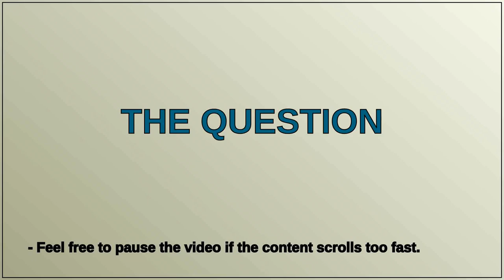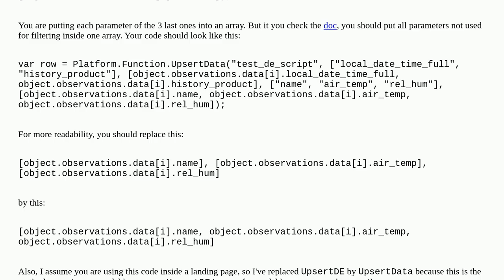Salesforce: Error Message: "Unable to retrieve security descriptor for this frame." - Get JSON Da...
Error Message: "Unable to retrieve security descriptor for this frame." - Get JSON Data using SSJS in SFMC

A special thanks goes out to the community

  ssjs json marketing-cloud upsert